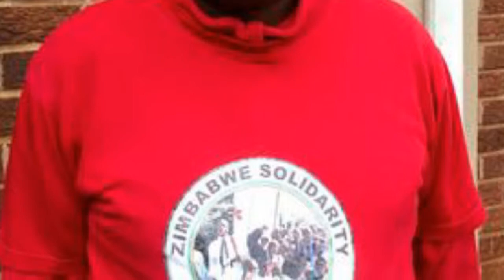Zimbabweans yearning to return home, but upcoming polls will be the litmus test